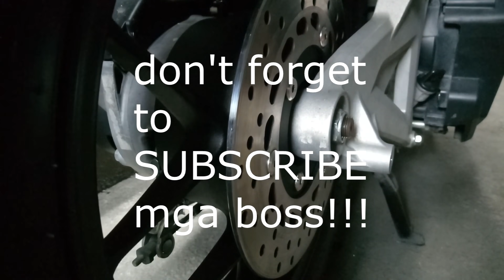REAR DISC BRAKE CONVERSION FOR HONDA CLICK 125i / PART1: DISC ROTOR INSTALLATION / CLICK SET UP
eto na ang matagal na hinintay ng marami.First vlog for year 2020
..discbrake conversion video
part 1. ganito ko kinabit ang flange at disc rotor sa likod na mags ng Honda Click 125i..hindi raw pwedeng gamitin ang stock mags para sa project..
malalaman sa part 2 video pag natapos na ikabit ang brake caliper at brake master..
enjoy mga tsong mga tsang!